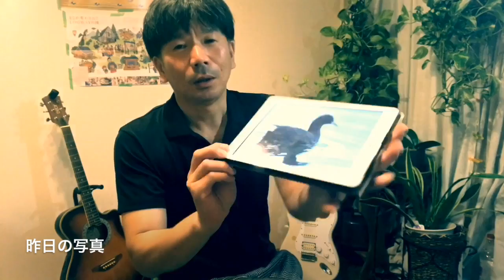ギター日記 ＤＯＷＮＴＯＷＮ ・ 昨日の写真 2019年7月28日